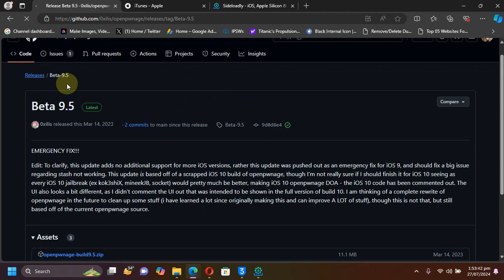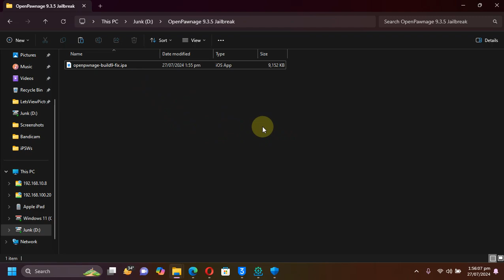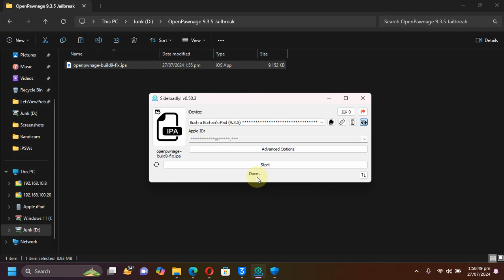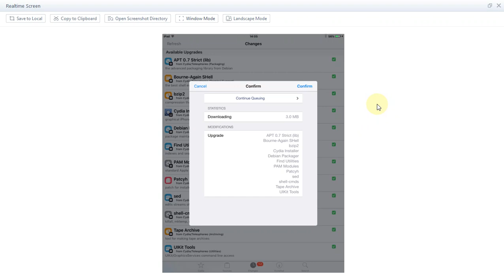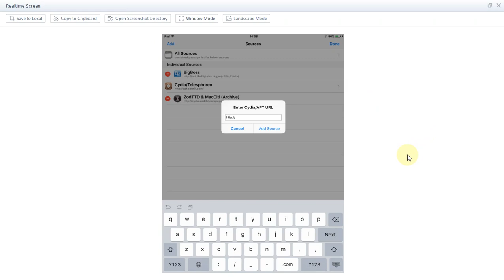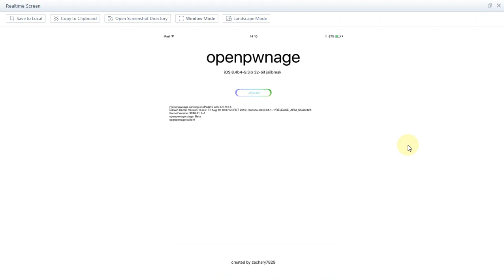How to Jailbreak iOS 9.3.5/9.3.6 with Openpawnage Jailbreak & Install Cydia + Zebra | Full Guide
In this comprehensive guide, learn how to jailbreak your iOS 9.3.5 or 9.3.6 device using the OpenPwnage Jailbreak tool and install both Cydia and Zebra package managers. This step-by-step tutorial covers everything you need to know, from downloading the necessary files to successfully jailbreaking your device and setting up Cydia and Zebra. The method shown in the video is completely free for everyone.

Topics Covered:
iOS 9.3.5 Jailbreak
OpenPawnage iOS 9 Jailbreak
Install Cydia iOS 9.3.5
Install Zebra Jailbreak iOS 9
Jailbreak iOS 9.3.6 Openpawnage